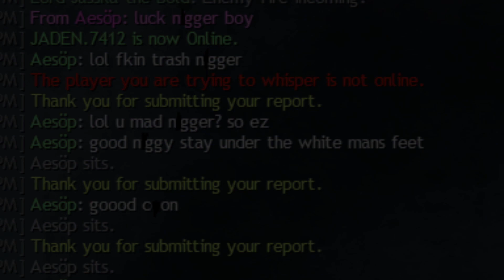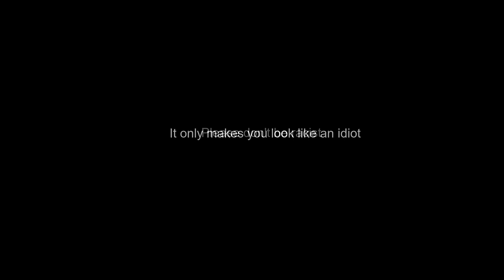Guild Wars 2 Another Terrible Memetage featuring FASTCAR??? (Rated R)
Wowowowowowow super cringe.